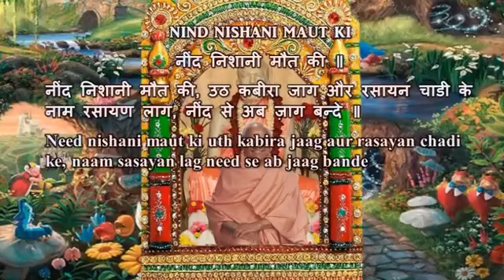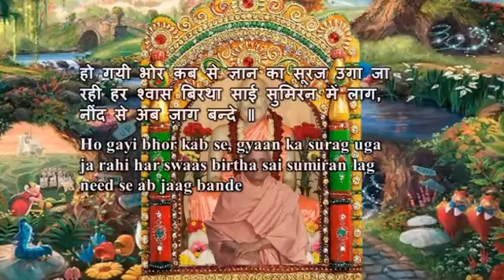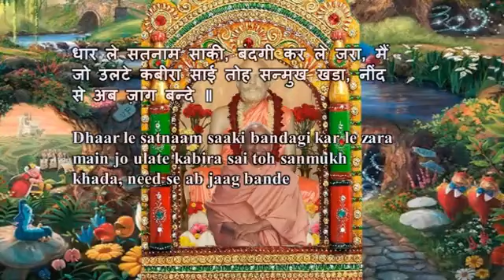Swami Chidananda Ramakrishna Math and Mission at Chicago - Ninda Nishani - Classic Bhajan Songs # 2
Swami Chidananda Ramakrishna Math and Mission at Chicago - Ninda Nishani - Classic Bhajan Songs # 2 - genuine sublime singing by Swami Chidananda Ramakrishna Math and Mission at Sri Ramakrishna Universal Temple of Chicago, Vivekananda Vedanta Society of Chicago, Homer Glen, IL. 60491 ( This Video I Dedicate to my Master on His Lotus feet! unparalleled, unequaled sublime voice; tranquilizing to our heart and soul completely and bath us with peace, bliss and tranquility! )